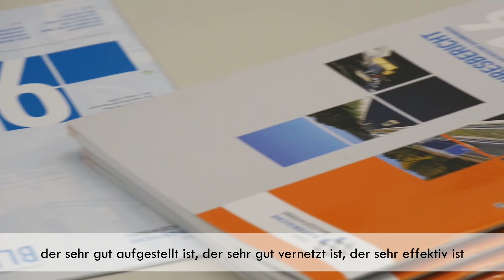100 Tage im Amt - Interview mit Wolfgang Schubert-Raab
Seit Mai 2017 ist Wolfgang Schubert-Raab Präsident der Bayerischen Baugewerbeverbände. Wie hat sich sein Alltag seitdem verändert? Welche Themen haben ihn bewegt - und welche stehen noch an? Diese Fragen und mehr beantwortet er im Interview.